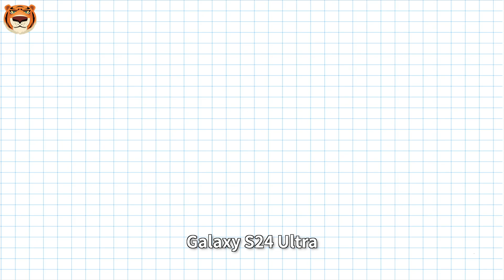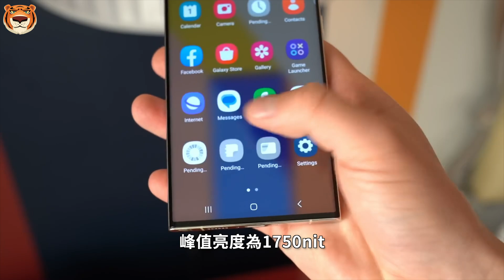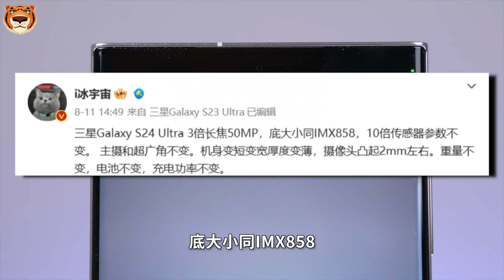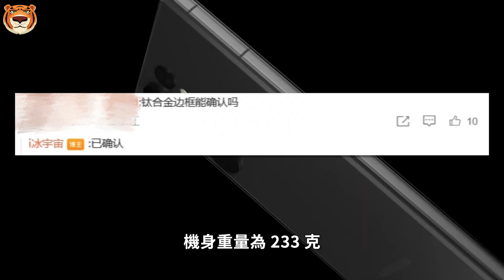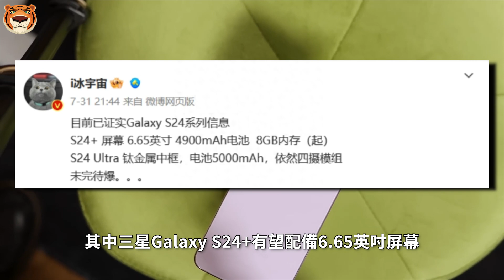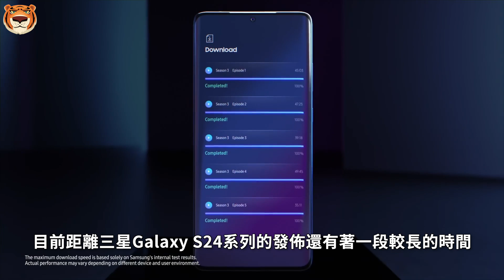还有谁能打？！三星Galaxy S24 Ultra极限提升200%，怎么都开始卷起来了？【Technic Tiger】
随着各家厂商的新机发布，压力也直接给到了三星，作为三星下一个旗舰手机Galaxy S24 Ultra，自然是受到了许多机友的关注，按照目前已经发布的手机，不仅仅是性能、储存、硬件以及外观的对比，性价比也是大家考虑的主要内容，许多机友在犹豫怎么选择，是否要等一等Galaxy S24 Ultra，下面和Tiger一起来盘一下。

00:00 开头
00:29 Galaxy S24 Ultra
03:36 S24 Ultra屏幕效果